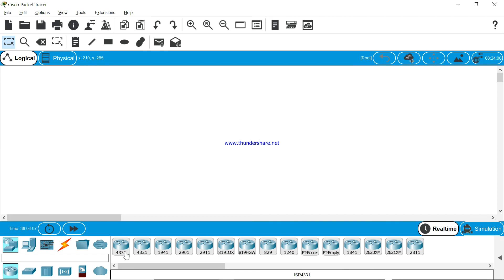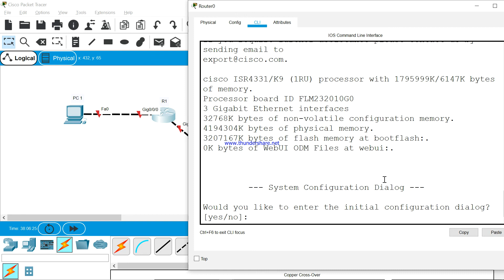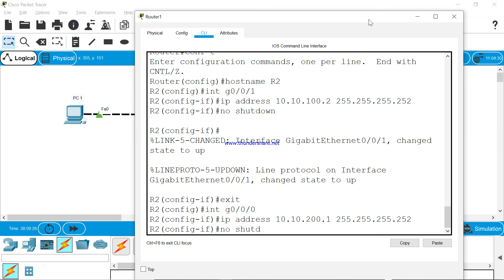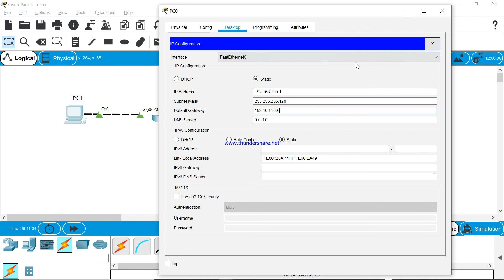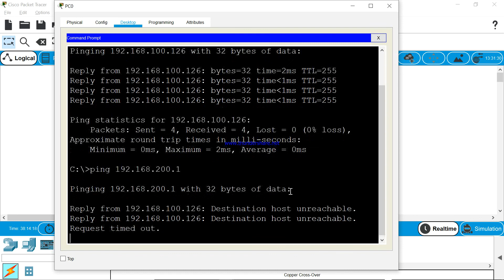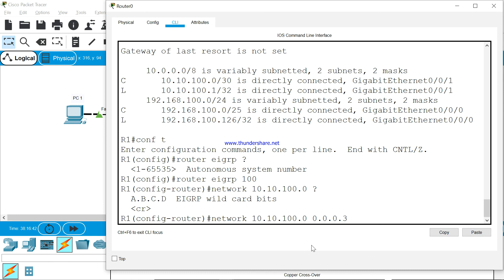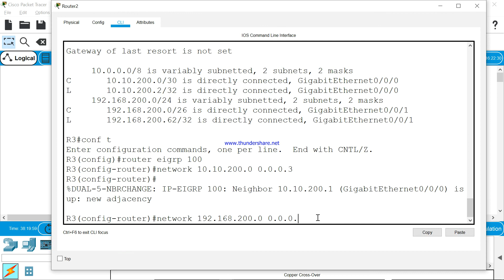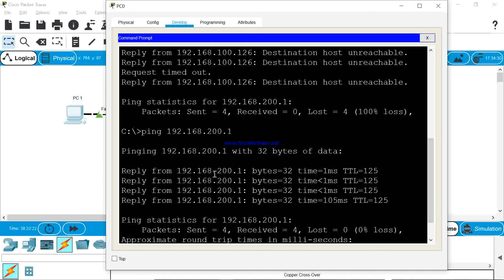Tutorial EIGRP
Tutorial singkat konfigurasi EIGRP di Cisco Packet Tracer